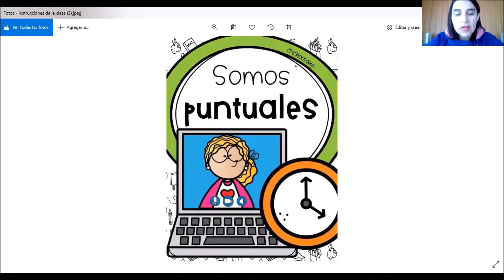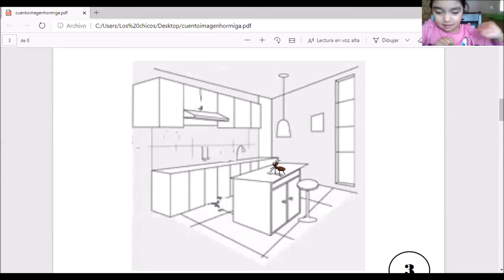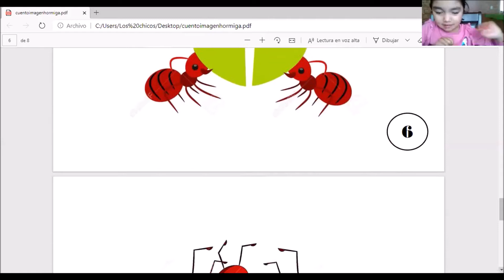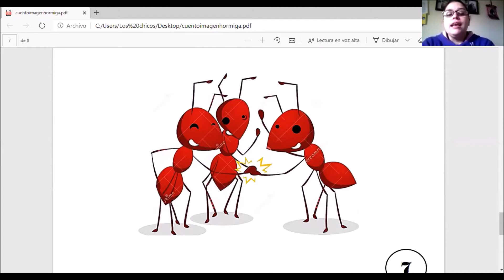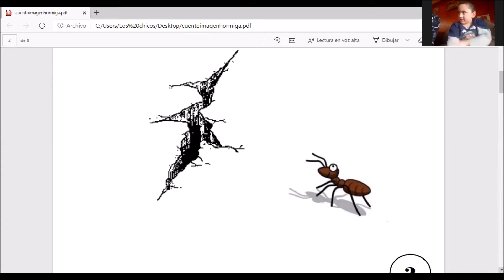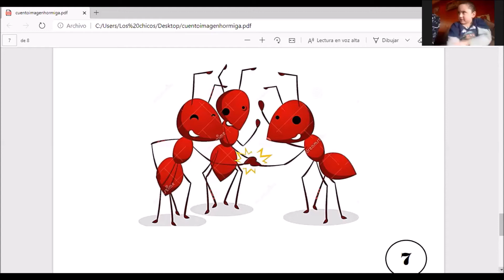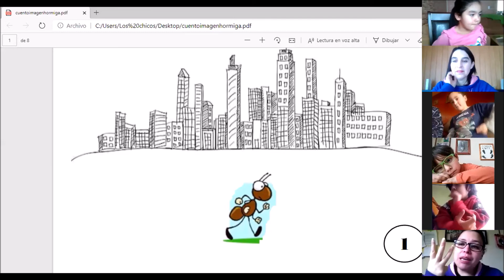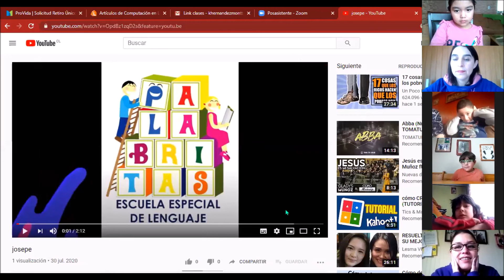CLASE 36 KINDER: VIERNES 31 DE JULIO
CLASE DESARROLLADA EL DÍA VIERNES 31 DE JULIO PARA NUESTROS ALUMNOS DEL KINDER POR LA DOCENTE TIA CAROLINA, Y TIA TÉCNICO ANITA.